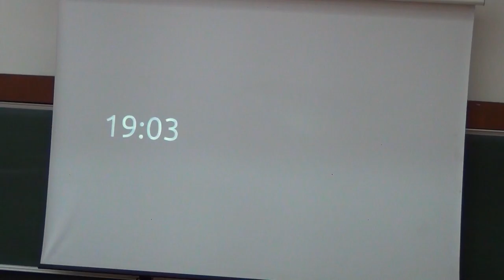Quantum Computing | Andru Gheorghiu | Day5 - Part 4